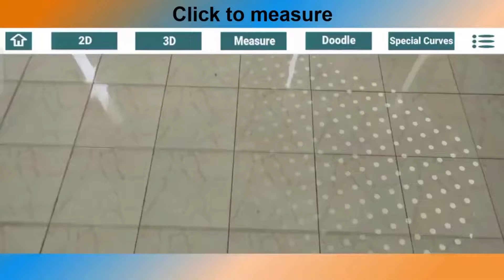Real circle area and perimeter measure using ARMath App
Areas and perimeters of the real time curves which are in circular shape can be measured using ARMath App with utmost accuracy